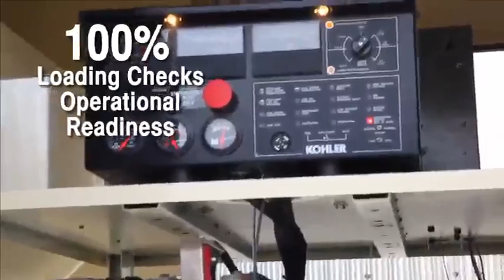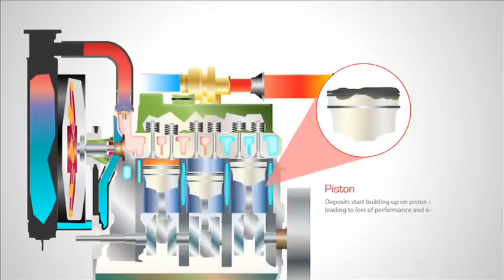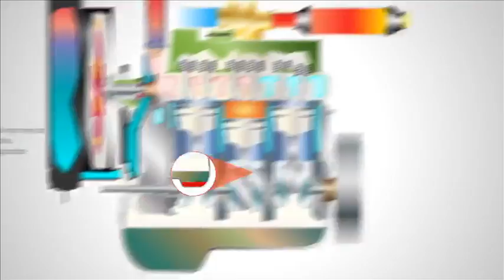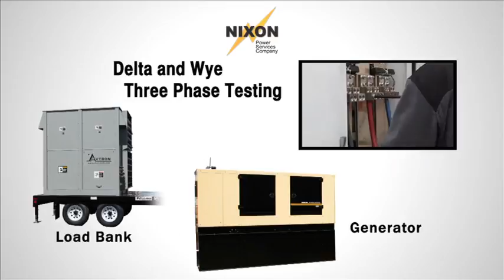Load Banking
Wet stacking is a condition where unburned fuel and carbon accumulate on post combustion internal engine parts (pistons, cylinders, and exhaust valves) and the entire exhaust system including the turbocharger.

The accepted and recommended solution is to perform load banking on an annual basis.